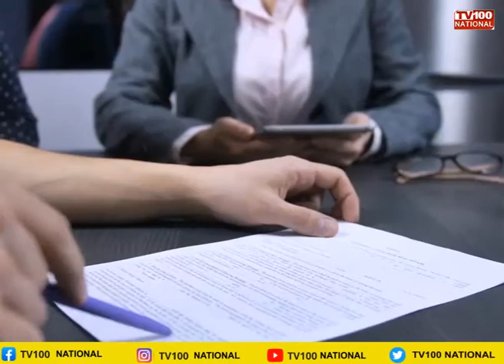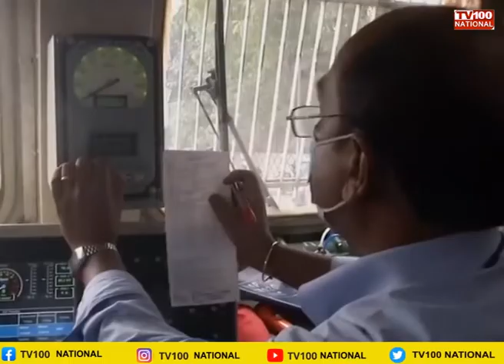कारोबार के लिए बेहद काम का है बिजनेस लोन, जानें क्या हैं फायदे |TV100 NATIONAL